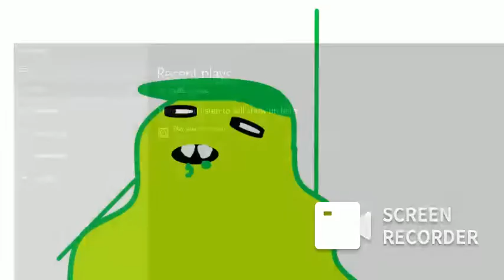NothinButRAGE - GOOBER (Official Audio)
its a goober s0 ya